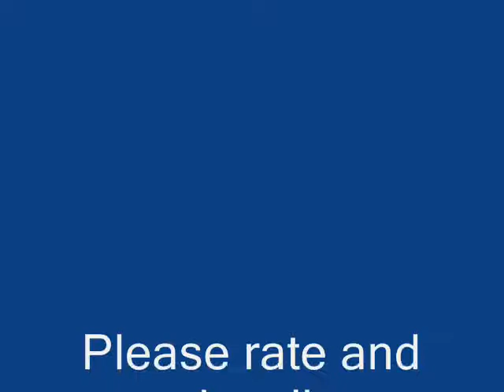Childish Wife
Read me